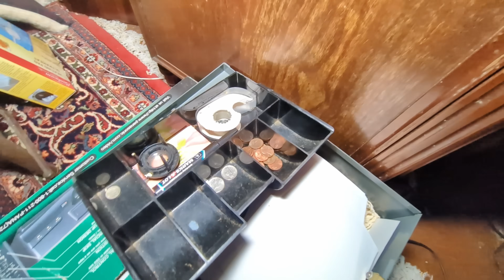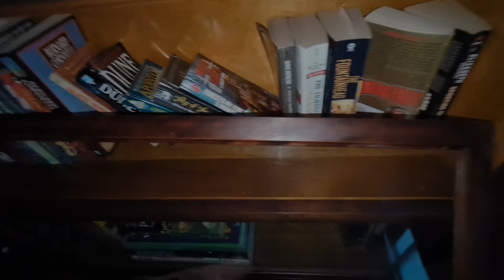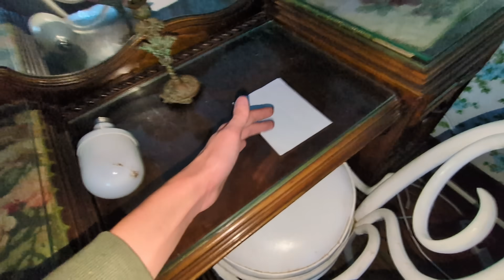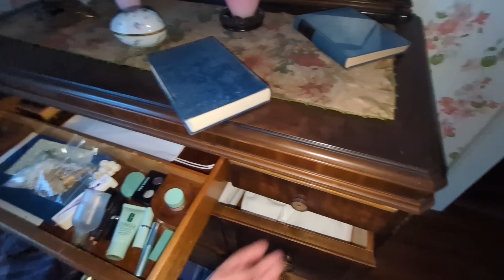Incredible ABANDONED Victorian MANSION With EVERYTHING Left Behind | $MILLIONS Left Inside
They say that death doesn’t come just once. It comes again and again, in every moment that someone feels the absence of a loved one and in the memories that begin to fade over time. But sometimes, a life leaves behind a wave so deep that it echoes through generations, touching those who never even knew the person. This mansion, hidden deep in the Connecticut woods, is one of those echoes. Built in 1921 for descendants of a prominent Italian merchant family, it was never just a home—it was a legacy, a tribute to the family’s European roots. Though far from their homeland, they recreated a European dream, adorning every room with priceless antiques, carvings, and moldings that transported them back to their origins.
For generations, this house was a sanctuary, a place where family gathered, celebrated, and lived fully. As time passed and their numbers grew smaller, they opened their home to strangers, transforming it into a beloved bed and breakfast. Visitors came from all over, drawn by the seclusion and beauty of the estate, seeking refuge from their busy lives. But the heartbeat of the home—the family who built it—began to fade. And when tragedy struck, it left a void that not even the walls of this grand house could fill.
Abandoned, left behind in time, this mansion now sits forgotten under new ownership after its sale in 2022. The halls that once echoed with laughter and life are silent, filled with antiques that tell a story no one is left to share. Its future remains a mystery. Will this piece of history be saved, or will it slowly crumble, leaving the memories of a family and a legacy to be forgotten?